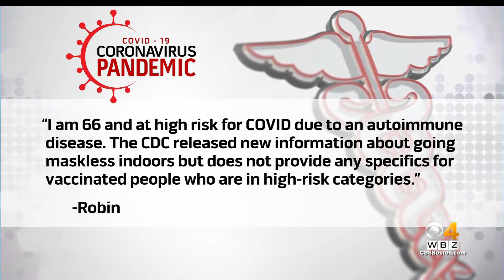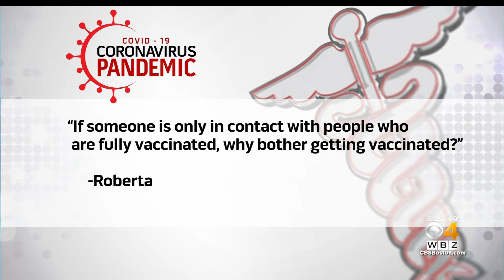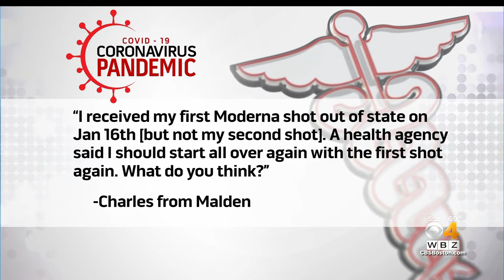I'm High-Risk, Should I Still Wear A Mask? Dr. Mallika Marshall Answers Your COVID Questions